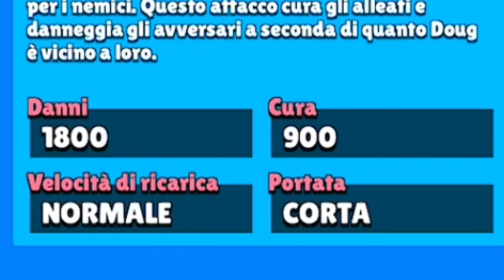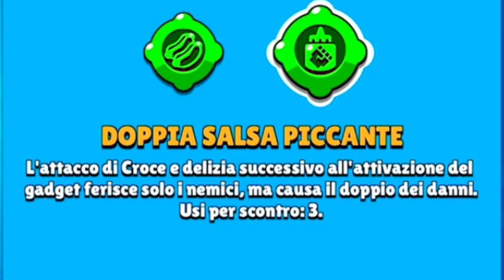PROVO il NUOVO BRAWLER Mitico: DOUG! | Brawl Stars ITA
Nuovo video su Brawl Stars! Ultimo video Sneak Peek! Oggi vedremo il Nuovo Brawler Mitico: DOUG